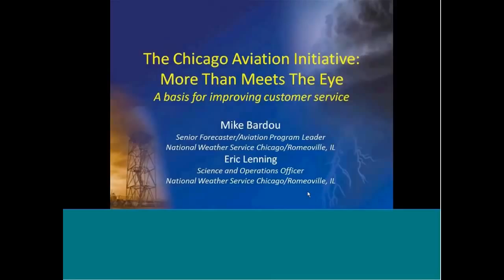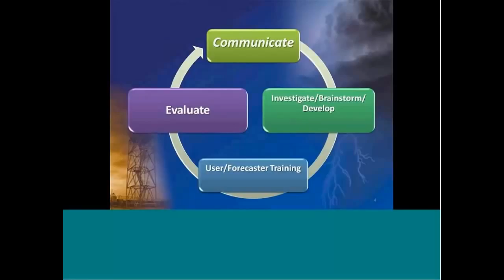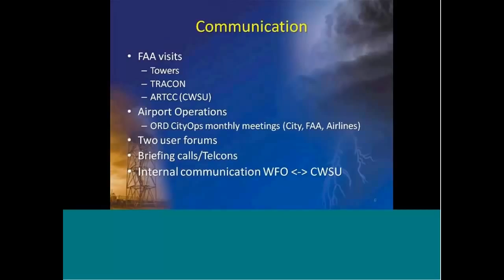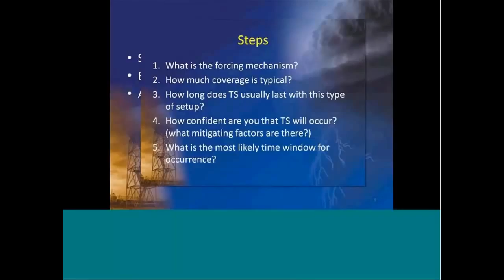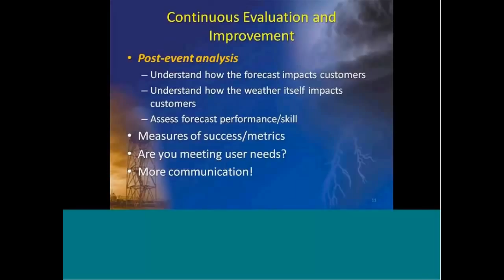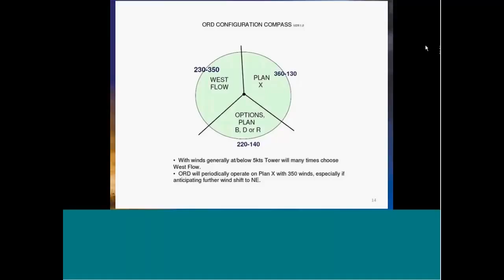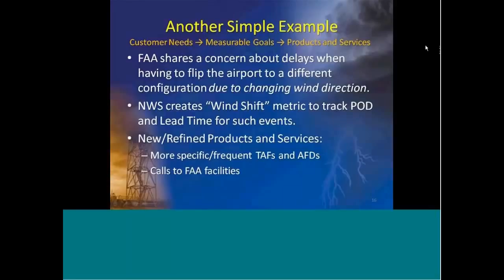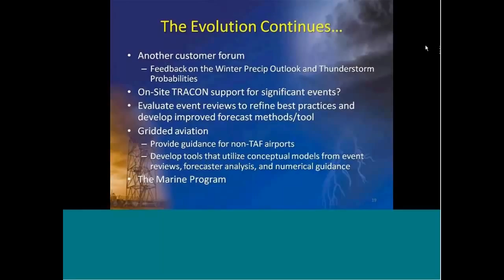Great Lakes Workshop 2013 Presentation 20 The Chicago Aviation Initiative More Than Meets the Eye